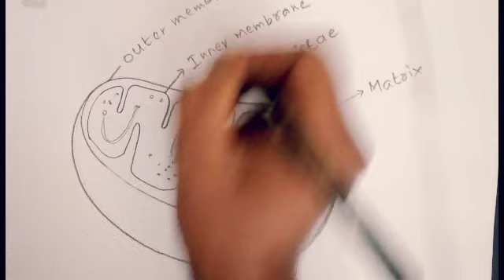How to draw mitochondria.easy step by step Drawing.biological science figures